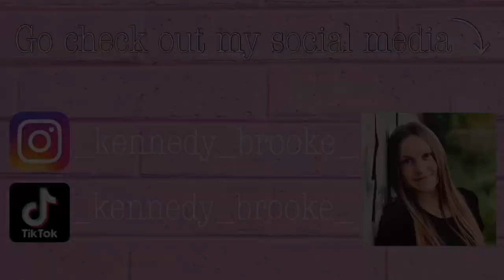What girls do in Target! | Kennedy Brooke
Hey guys!
I hope you like this video because I had a lot of fun filming it with Emma!
Thank you so much to Emma for helping me film this video!

Thank you for 100 subscribers I love all of you and it really means a lot to me!
I have officially been on YouTube for 1 year now and I love it!!!

Here’s my first ever YouTube video you should go and check it out!!!